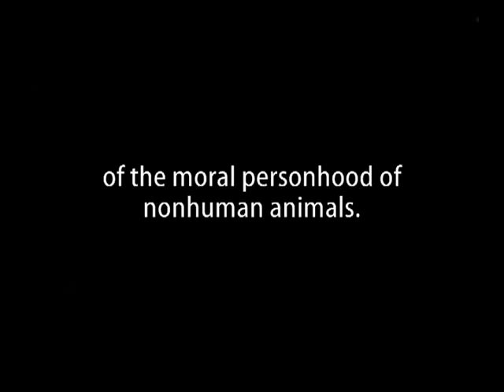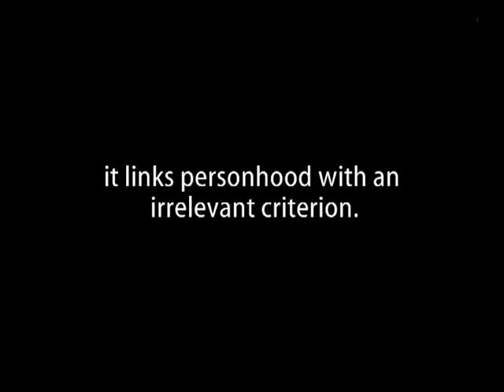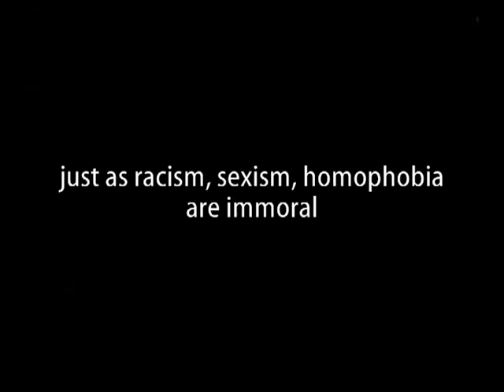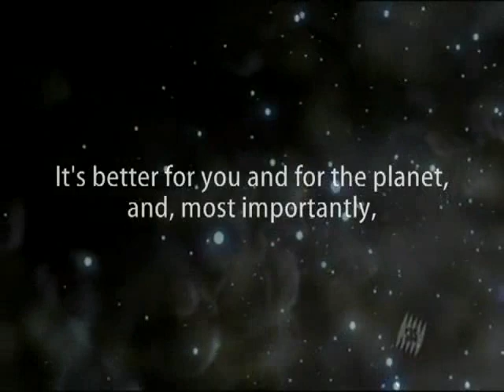Veganism is Ahimsa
Lokah Samasta Sukhino Bhavantu (May all beings everywhere be happy and free and may the thoughts, words and actions of my own life contribute in some way to that happiness and to that freedom for all.) ~Sanskrit mantra
❥❥❥Be a Voice for the Voiceless!!! ❥❥❥How To Help Animals, Humans & Nature in Your Life:

"The commitment to morality, or non-harming,
is a source of tremendous strength,
because it helps free the mind from the remorse of having done unwholesome actions.
Freedom from remorse leads to happiness.
Happiness leads to concentration.
Concentration brings wisdom.
And wisdom is the source of peace and freedom in our lives."
~Joseph Goldstein, in A Heart Full of Peace (Wisdom Publications)

Ahimsa (Devanagari: अहिंसा; IAST ahimsā) is a Sanskrit term meaning non-violence (literally: the avoidance of violence -- himsa) It is an important tenet of the religions that originated in ancient India (Hinduism, Buddhism, and especially Jainism). Ahimsa is a rule of conduct that bars the killing or injuring of living beings. It is closely connected with the notion that all kinds of violence entail negative karmic consequences. The extent to which the principle of non-violence can or should be applied to different life forms is controversial between various authorities, movements, and currents within the three religions and has been a matter of debate for thousands of years. (From Wikipedia.)

Peace is always beautiful. ~Walt Whitman.

"Being vegan and a student of yoga, I find the concept of Ahimsa (one of the eight limbs of yoga) interesting and complex. At times I find it overwhelming, and yet it is an essential practice to finding peace within oneself and the world. Asana, the physical practice of yoga (another of the eight limbs), is the limb of yoga that has become so popular in the West.

As much as I love the physical practice of yoga because it makes me stronger, more flexible, and more disciplined, I find Ahimsa the most interesting and the most difficult. When I first read about it, I understood it quite literally to mean do not kill any living creature on this Earth (human or not), but it is so much more than that. The more subtle definition would also include every thought, word, and deed: how we speak to one another, what tone of voice we use, gossiping, how we treat our own bodies, or how we treat non-humans from the largest mountain lion to the tiniest spider. All beings have a purpose in this world. It may not be apparent, but that doesn't make it not so. In a word, even an ant is attending to important business.

Ahimsa is love and respect for all beings. It is a sense of oneness. So how do we practice ahimsa in our everyday, mundane lives? Is it possible to practice ahimsa fully? Where am I falling short? These are the questions I have been asking myself lately."

Ways to practice Ahimsa everyday:
1. Go vegan.
2. Buy fair trade and sweat-shop free products.
3. Take care of the Earth: Reduce, reuse, recycle — everyday.
4. Adopt a pet. Avoid pet shops and buying pets from breeders.
5. Be kind to others in thought, word, and deed.
6. Volunteer your time, or donate goods or money to the needy.
7. Call your mom. And your dad.
8. Listen to a child. Hug a child.
9. Do not gossip. Speak only positively about those who are not present.
10. Be tolerant of others who are different than you. Find a common ground.
11. Practice peace.
12. Be patient. When your patience is being tested, breathe.

The list is endless. These are just a few ideas off the top of my head. This is a work in progress...

Namasté

The first choice is always yours, take responsibility for your actions. Thank you! ✿◠‿◠)❀*..•*¨`*♫.•
☆☆...WITH LOVE. PEACE START ... ☮ & ♥ ... :~))~ Berry